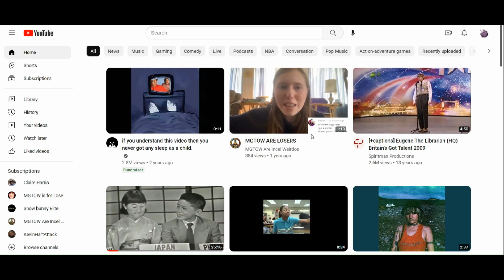I flag videos? Sorry...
Since @jdmiles3507/@jdmiles4811 and others are still saying that I flag videos, here you go. I went and found a screen recorder, and now your claims are dead for good.